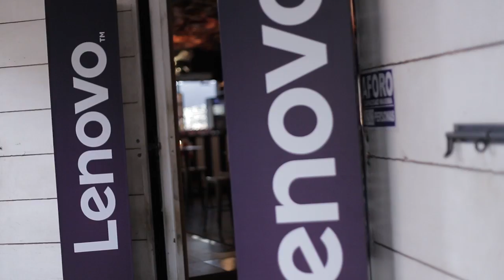Lenovo Perú: Thinkers Club - Séptimo día